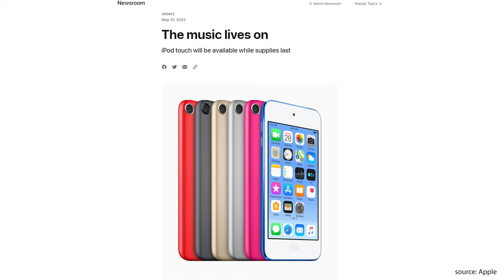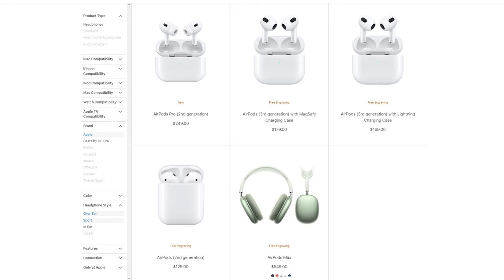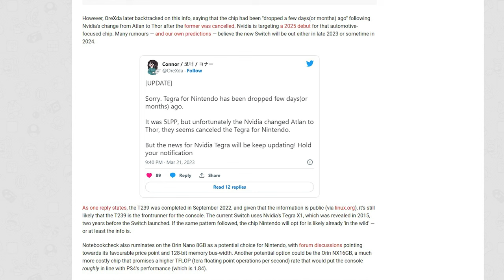Apple AirPods will be the new iPod Touch?!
Welcome to the very first video of the weekly tech roundup series and today we'll be talking about the new potential iPod touch in the form of the AirPods. Also we'll take a look at the new rumored Nintendo Switch 2 specs and see if this will actually come out this year or simply remain yet another rumor.

Timestamps
0:00-Intro
0:06-Airpods Touch
1:54-iOS 17 Updates
2:25-Nintendo Switch 2 Rumors
4:22-Asus ROG Ally Handheld

P.S. If you decide to purchase items listed above through my links I do get a kick back but at no additional cost to you.